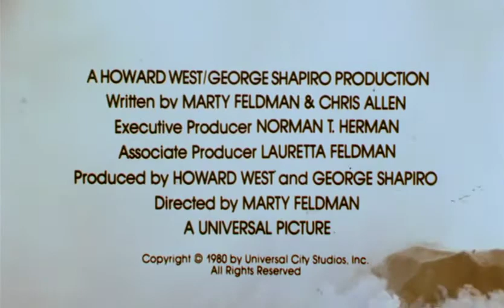In god we tru$t (1980)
American comedy film starring Marty Feldman, Andy Kaufman, Louise Lasser and Peter Boyle. A biting religious satire, it was also produced, directed, and co-written by Marty Feldman.